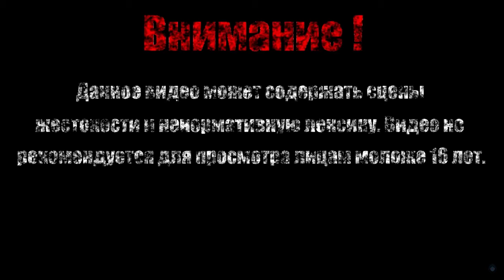ТРЕВОЖНЫЙ ГЕНИЙ【Morbid - The Seven Acolytes】#11